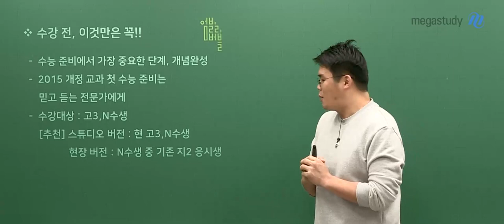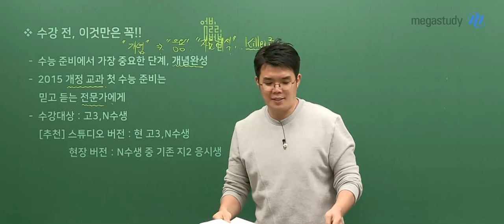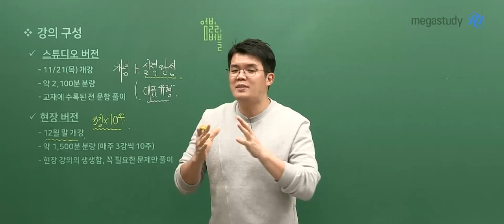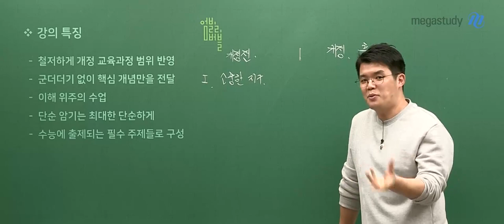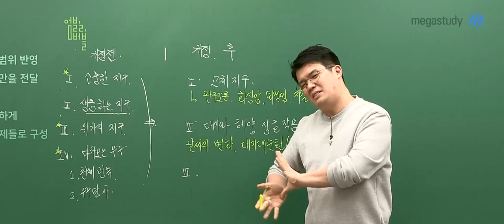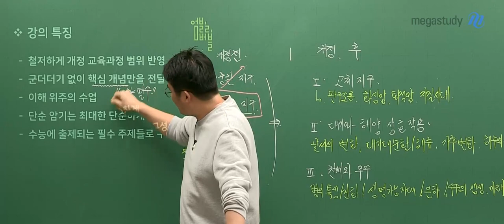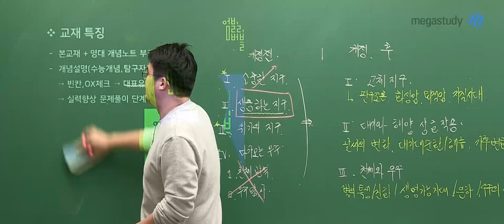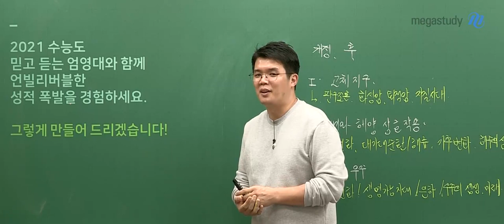[메가스터디] 지구과학 엄영대 쌤 - 2021 수능 지구과학I 엄-빌리버블☆ 개념완성 [OT]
달라진 강좌명만큼이나 “놀랍고 믿기 어려울 정도”의 강의력,
그리고 완전히 달라진 컨텐츠를 제공할 것을 약속드립니다. 커밍쑨!

- 개념완성, 수능 준비에서 가장 중요한 단계
- 믿고 듣는 강의
- 갖고 싶은 수능 개념완성 교재

※ 한 번의 강의 수강으로 지구과학 개념을 완벽하게 정리하고 싶다면?

2021 수능도 믿고 듣는 엄영대와 함께
언빌리버블한 성적 폭발을 경험하세요!

▶엄영대 선생님의 강좌에 대해 더 알고싶다면?